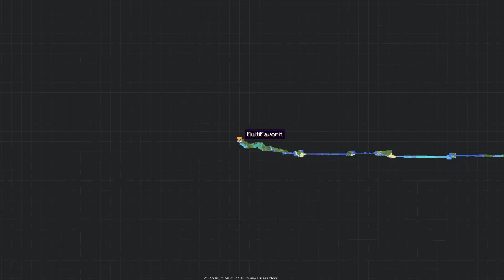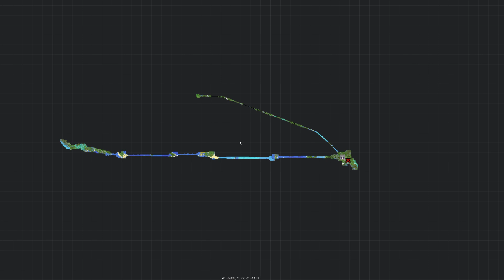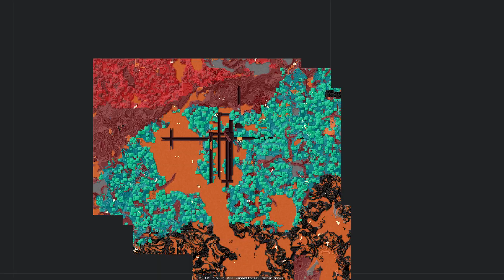FTB Direwolf20 / Die Kolonie muss wachsen